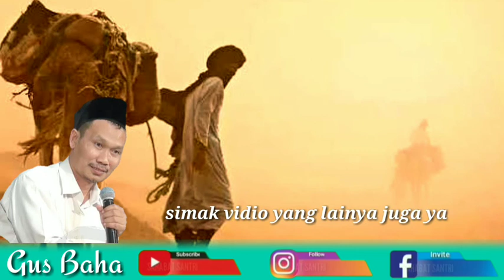Kisah Wafatnya Sahabat Utsman bin Affan | Gus baha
simak video lengkapnya, semoga ilmu yang di dapat bisa bermanfaat

dan dapatkan vidio menarik lainya